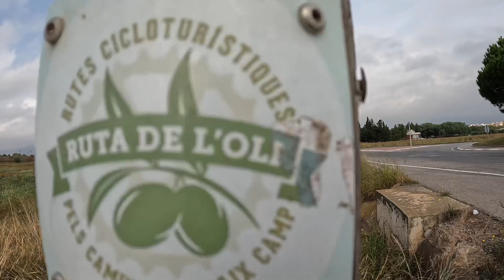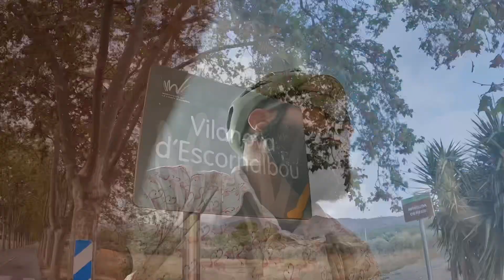BAIX CAMP GRAVEL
Ruta gravel pel Baix Camp tot descobrint alguns dels seus principals municipis i alguns racons molt especials i preciosos. El millor d'aquest dia va ser pedalar sense rumb i seguint els camins que em va marcar la intuïció i el flow!